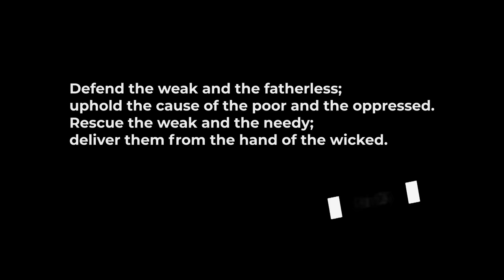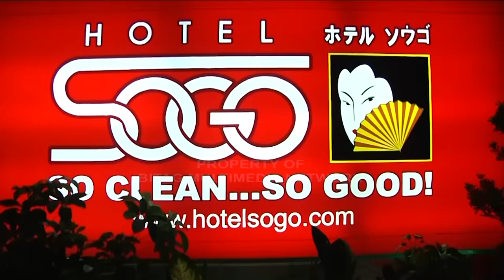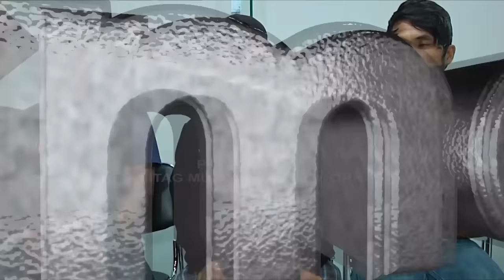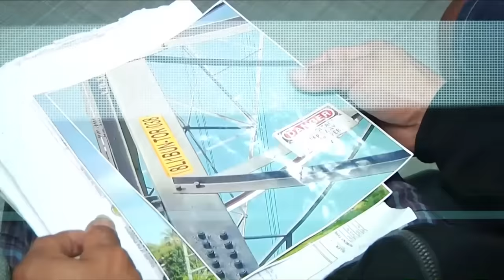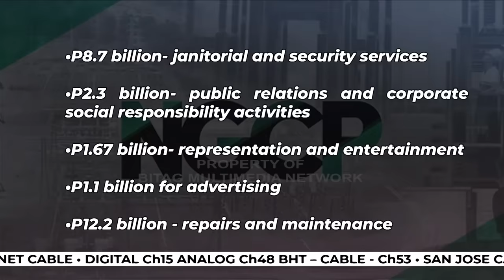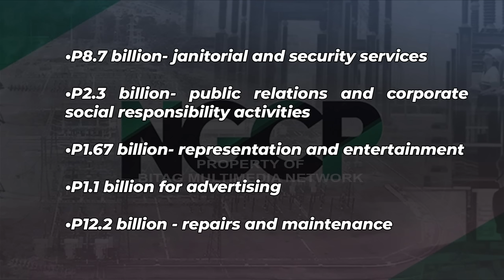ipaBITAGmo FULL Episode | October 4, 2023 | Wednesday